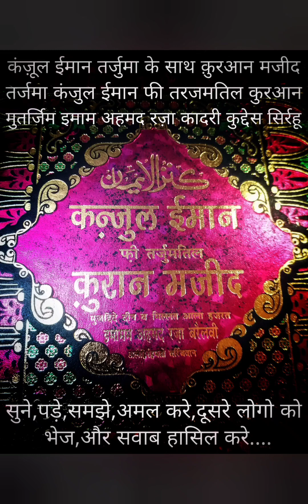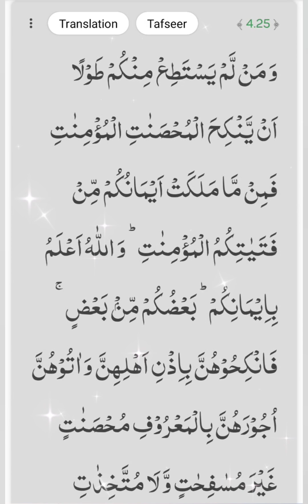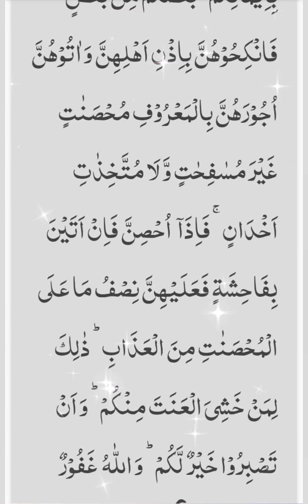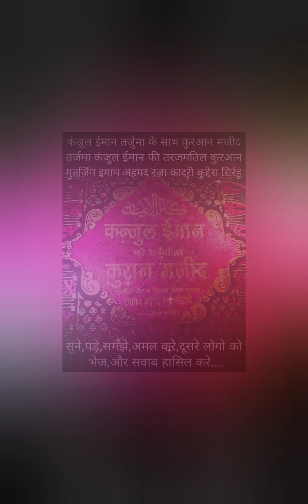4) सूरह निसा (आयत टोटल 176) कहाँ उतरी मदीना (पारा 4-6) आयत 24 से 25 तर्जुमा के साथ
कंज़ूल ईमान तर्जुमा के साथ क़ुरआन मजीद...
4) सूरह निसा (आयत टोटल 176) कहाँ उतरी मदीना (पारा 4-6) आयत 24 से 25 तर्जुमा के साथ सुने,पड़े,समझे,अमल करे,दूसरे लोगो को भेज,और सवाब हासिल करे.